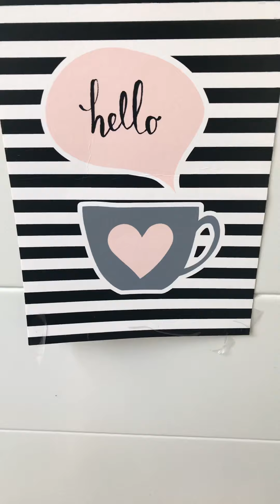Pals Ada Jones and Len Spencer